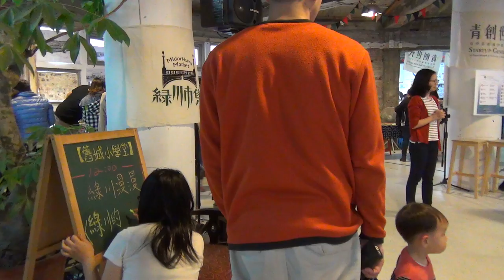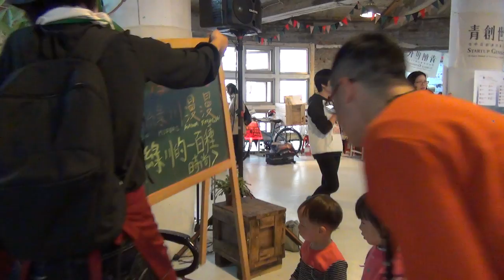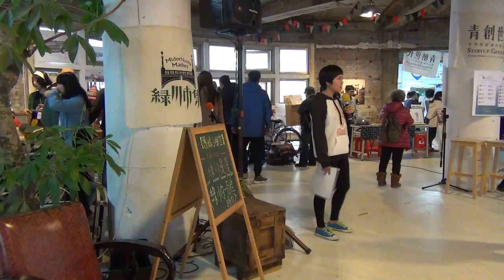20160320 綠川市集 × 哲學星期五@台中－舊城小學堂：「綠川的一百種時尚」余品萱 / 綠川漫漫